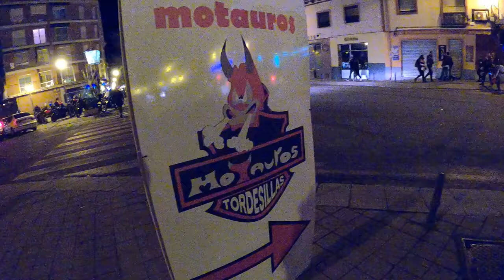Caballitos En La Segunda Parte Desfile De Antorchas En Motauros 2020.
"MOTAUROS 2020"
Precioso Desfile De Antorchas Por los Moteros Caídos.  Parte - 2